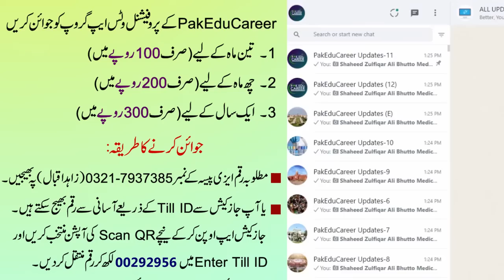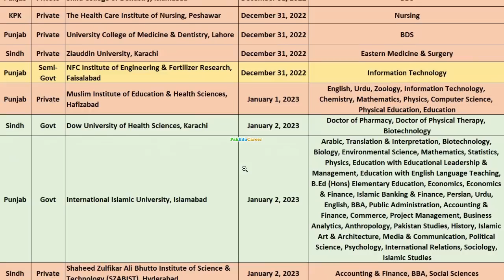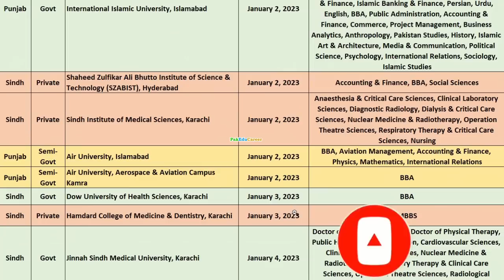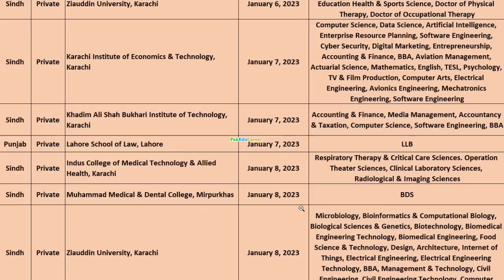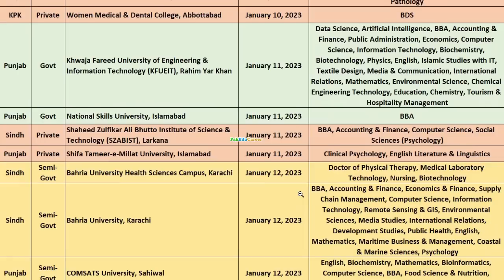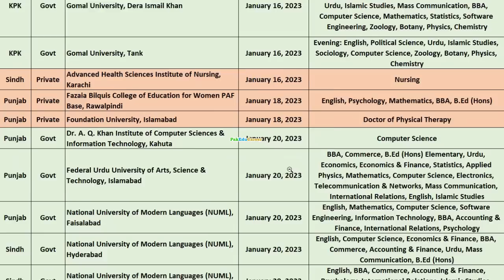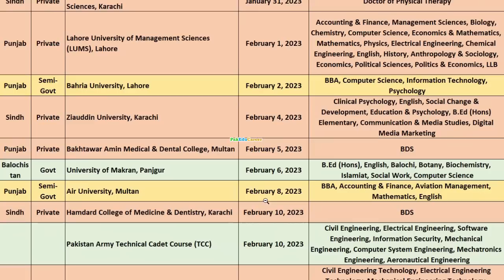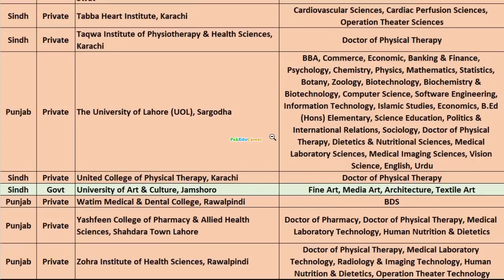All Open Admissions in January & February 2023 :: 250 Govt & Private Universities Admissions Detail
Around 250 Universities, Medical Colleges & Institutes are offering Admissions in Undergraduate / Bachelors (4 & 5 Years) Degree Programs in Pakistan right now i.e. in January & February 2023.
This video provides complete information about all such Universities, Medical Colleges & Institutes where Admissions in Undergraduate / Bachelor (BS 4 Years & 5 Years) Programs are currently open. The names of such Universities, Province, Sector (Govt, Semi-Govt or Private), Last Date to Apply (Deadlines) and offered BS programs are shared in detail. The students can apply in these Universities as per their admission schedule.
- All Admissions Open in Private Medical & Dental Colleges in Pakistan
- Pharm-D Open Admissions in January 2023
- Admissions Open in January 2023
- Undergraduate Medical Admissions
- MBBS, BDS, Pharm-D, DPT & Allied Health Sciences Admissions
- Computer Science, IT & Engineering Admissions 2023
M. Zahid Iqbal (PakEduCareer)
Join PakEduCareer Professional WhatsApp Group to get all educational news and information on daily basis which includes:
✨ Universities/Medical Colleges Admission Notifications with detail
✨ All Entry Tests (MDCAT, NUMS, ECAT, NET, USAT etc)
✨ National & International Scholarships
✨ Army/Navy/Air Force Joining Programs
✨ Board Exams, Admissions & Result + Improvement
✨ Merit Lists, Schedule, Statistics
✨ All Educational News, Announcements & Notifications
Now you can join the Professional WhatsApp Group